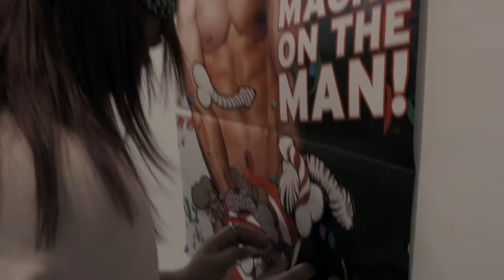Gold Coast Male Strippers - House Visit Strippers For Hire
SIZZLING HOT and professional male strippers available for hire directly to your house, hotel or venue.
We come direct to YOU!
Servicing hens parties strippers, birthday party strippers and all kinds of stripping events in Australia.
Looking to hire a male stripper in Gold Coast, thats our home!